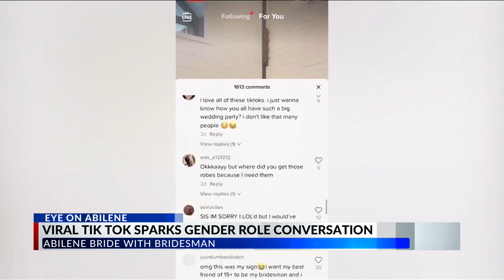Bridesman Steals the Show